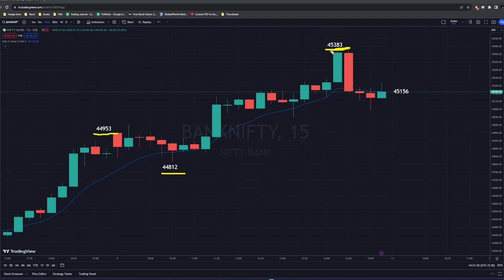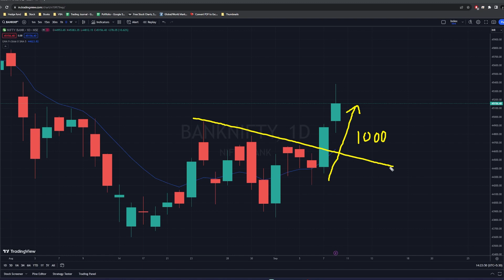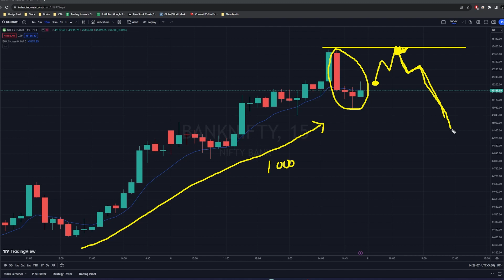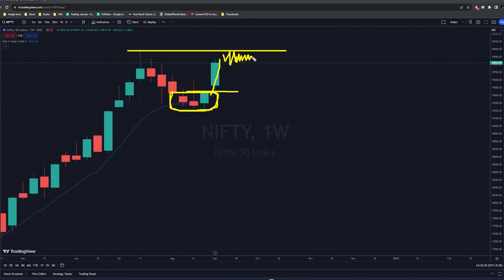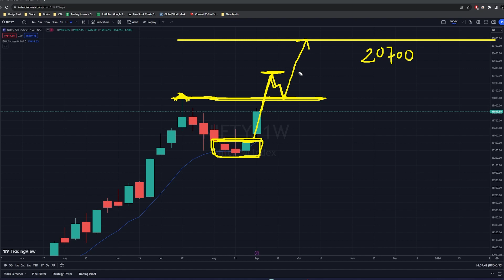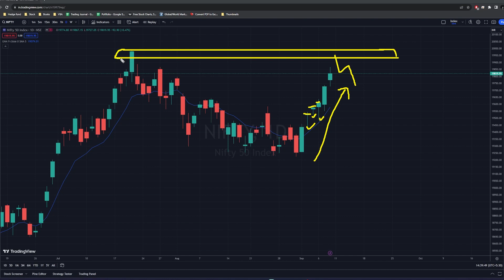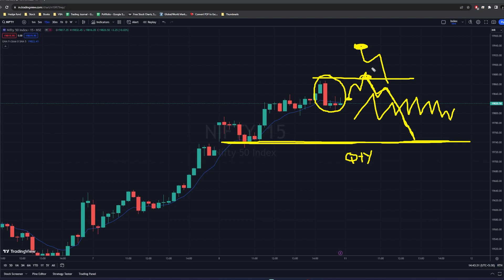The 90% Daily Market Analysis | 11 Sept📊🚀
Description:
"🚀 Welcome to The 90% - Where We Navigate the Peaks and Valleys of the Market Landscape! In today's insightful analysis, we explore the thrilling developments in Bank Nifty and Nifty, where Bank Nifty has boldly broken out and Nifty hovers near its all-time high. We've conducted an in-depth price action analysis to decode the future path of these indices.

📊 Price Action Unveiled: Our expert analysts delve into the intricacies of Bank Nifty and Nifty's price action, spotlighting crucial support and resistance levels, candlestick formations, and emerging trends. Witness how price action narrates the story of market dynamics.

🚀 Bank Nifty's Bold Breakout: We dissect Bank Nifty's impressive breakout, which propelled it around 1000 points. Understand the factors that drove this significant move and the potential for further upside.

🔍 Nifty's All-Time High Challenge: As Nifty forms a series of bullish candles and approaches its all-time high, we discuss the possibility of profit booking and its impact on the market. Explore the scenario where Nifty consolidates near this milestone.

📈 Anticipating Market Moves: Armed with insights from our analysis, we anticipate potential scenarios for the coming week. Gain valuable insights into how Bank Nifty and Nifty may interact in the market.

🚀 Empower Your Trades: Our analysis empowers you to make informed trading decisions in response to evolving market dynamics. Learn to transform insights into actionable trading strategies that align with your risk tolerance.

📊 Community Interaction: Join our dynamic community of traders and investors! Share your insights, ask questions, and thrive in an environment dedicated to collective trading success.

💼💰 Seize Market Opportunities: Don't miss this essential daily market analysis - your guide to navigating the peaks and valleys of the market!

🤝 Join The 90% Community: Together, let's uncover the future of these indices and turn insights into profits! 🤝💰